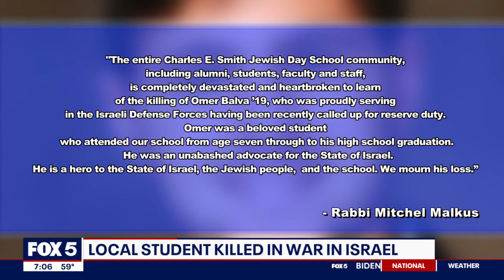Community mourns Montgomery County student killed in Israel-Hamas war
The Montgomery County community is mourning the loss of a Rockville native who was killed in the Israel-Hamas war.